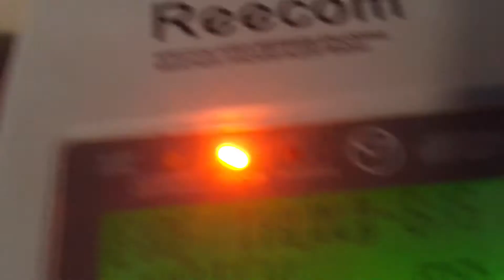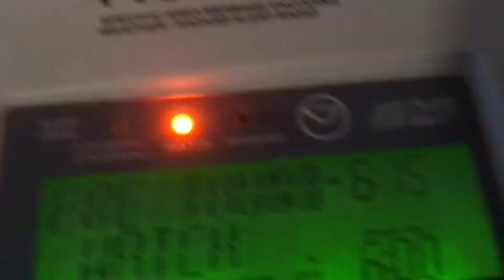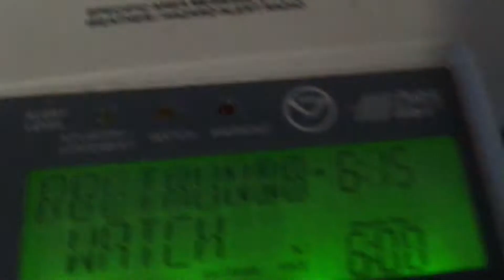Severe Thunderstorm Watch 666 | EAS #7